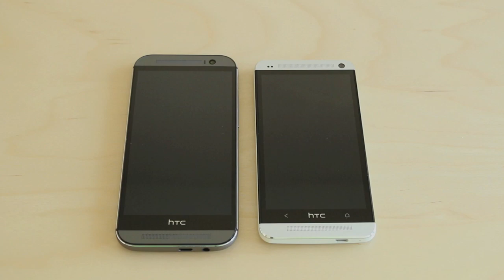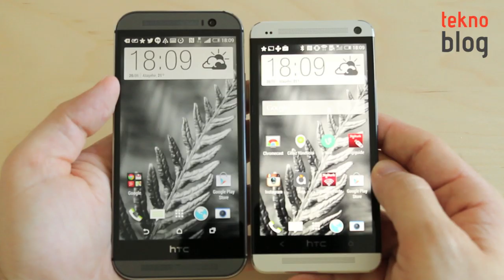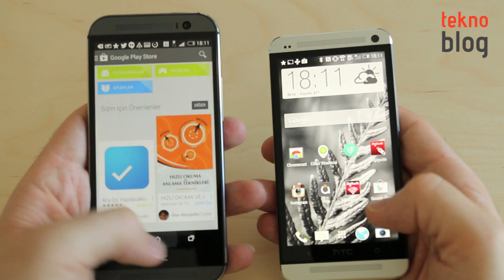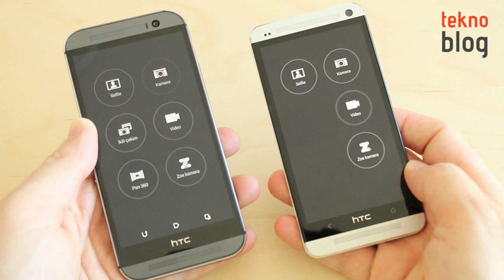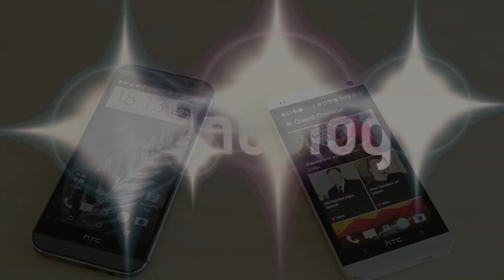HTC One (M8) ve HTC One (M7) karşı karşıya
HTC'nin 2013 ve 2014 model amiral gemisi Android telefonlarını karşılaştırıyoruz.